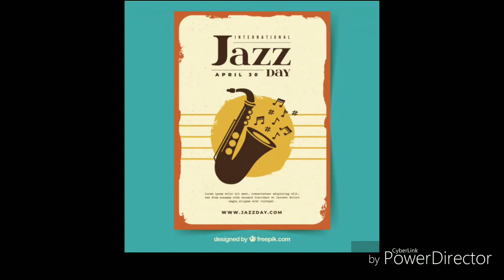Beat careless whisper